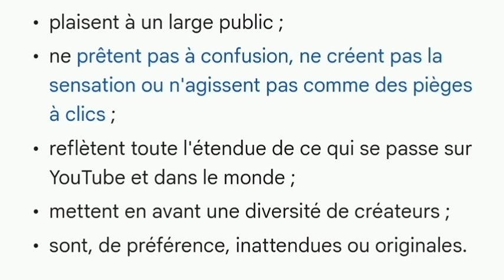[RÉVÉLATIONS] POURQUOI LE REMIX VIVIANE DE PRINCE AIMÉ EST IGNORÉ PAR YOUTUBE (C'ÉTAIT JUSTE DU VOL)